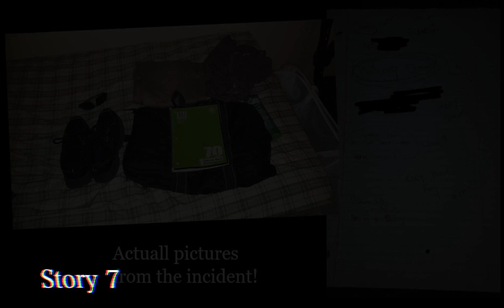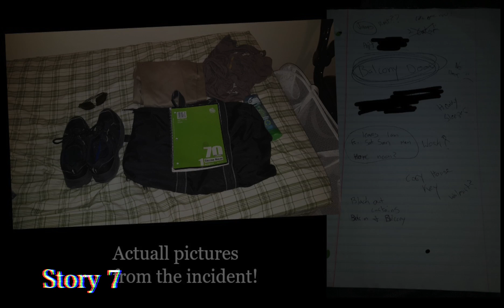7 TRUE unsettling HORROR stories! | Intruder/Camping/kidnap| why everyone needs a Dog!!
➤Snap chat: tgr_hirsi

7 TRUE unsettling HORROR stories! | Intruder/Camping/kidnap| why everyone needs a Dog!!

The Grim Reader